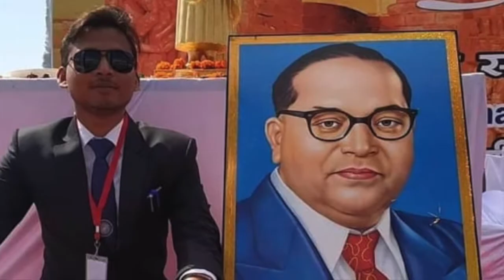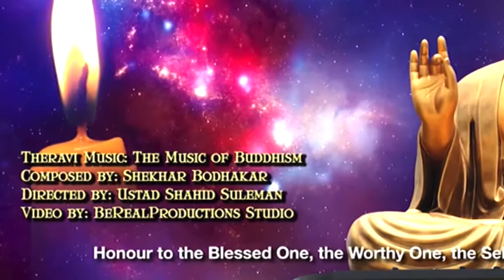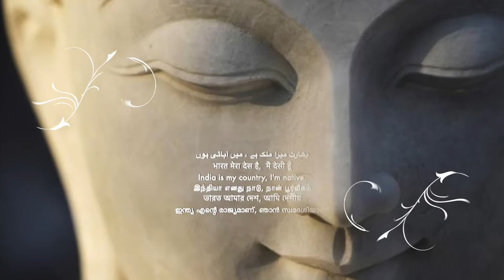আমিই ধম্মচক্র. ডাঃ শুভঙ্কর বিশ্বাস. ||Team Twenty Two||pali|सुधीर राज सिंह